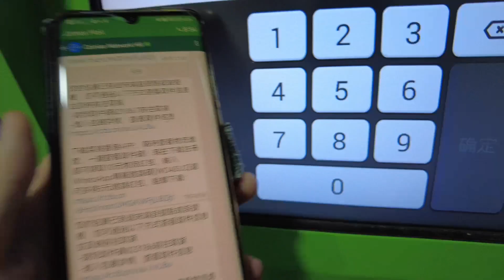對鍵盤的癡迷 | 香港人說普通話🇭🇰 (Hong Konger practices Mandarin)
章節
00:00 領貨
02:46 開箱
03:50 鍵盤對比
06:31 最後感想